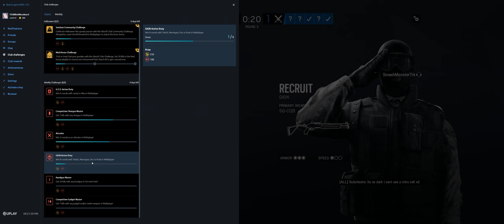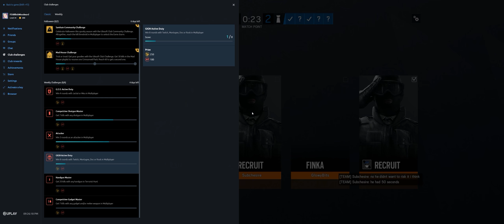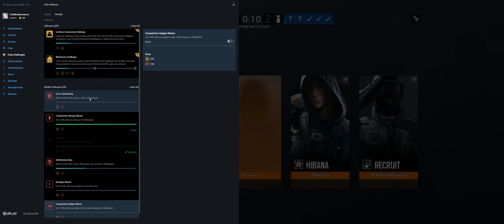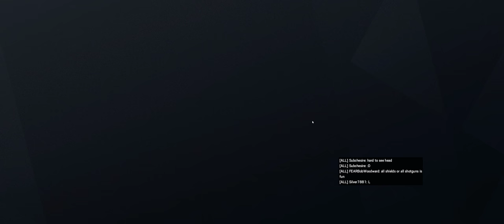Rainbow Six Siege + Part 2946 + Mad House Event + Grim Sky pcgaming crew